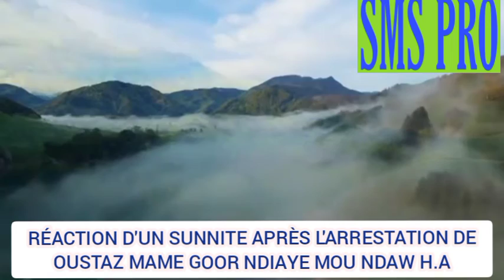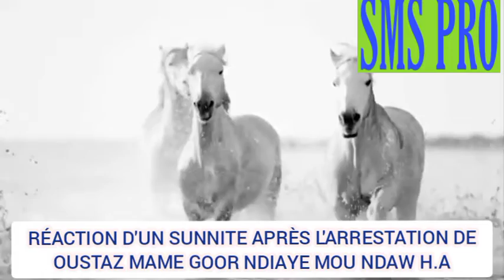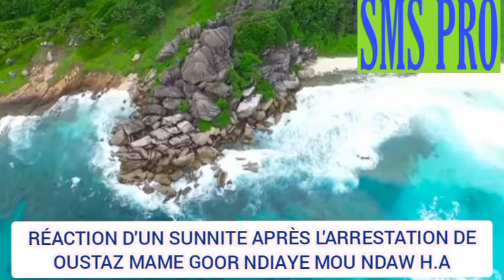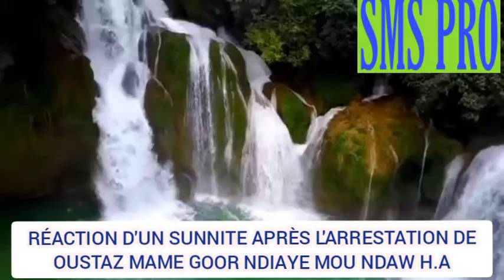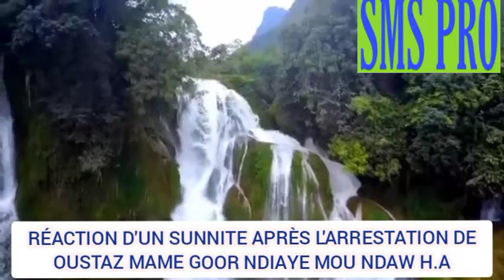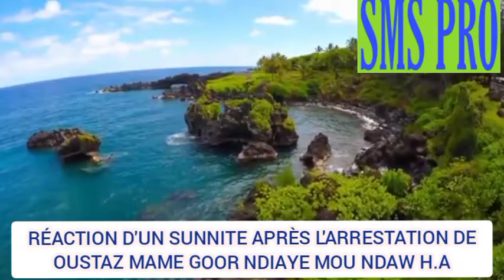RÉACTION D'UN SUNNITE APRÈS L'ARRESTATION DE OUSTAZ MAME GOOR NDIAYE MOU NDAW H.A